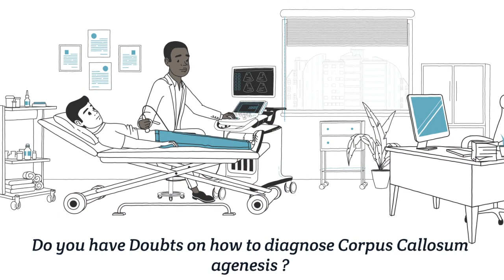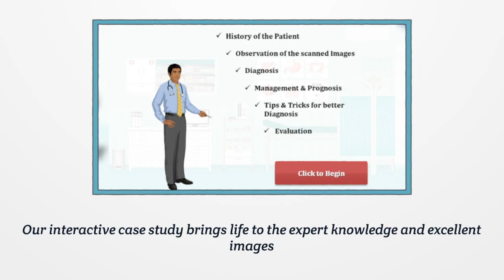Case Study Corpus Callosum Agenesis